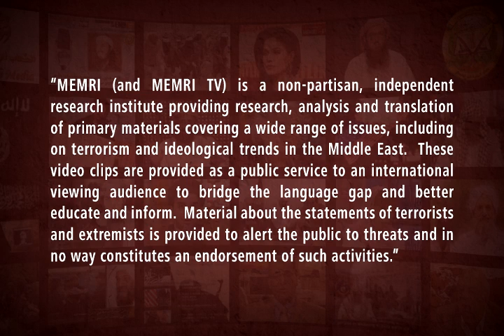Australian Activist and Academic Tim Anderson Compares Israel to Nazi Germany on Hizbullah TV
In a November 21, 2022 show on Al-Manar TV (Hizbullah-Lebanon), Australian activist and academic Tim Anderson compared Israel to Nazi Germany. He said that Israel’s “pseudo-racist theory” about a “mythical people” that owned the Levant has led to “large scale racialized massacres” in Gaza. He also claimed that the protests in Iran were engineered and financed by America and Saudi Arabia, and he said that this is similar to their actions in Syria in 2011, which led to the Syrian civil war. In addition, Anderson said that the war in Ukraine is a proxy war and is also similar to the situation in Syria, where he said foreign powers had financed the various militias.

Tim Anderson was previously a lecturer at Sydney University and was terminated after one of his lectures featured a slide in which a Nazi swastika was superimposed over the Israeli flag.